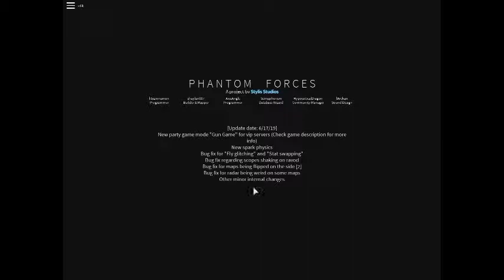Phantom Forces with the WhiteBlaccPanthar